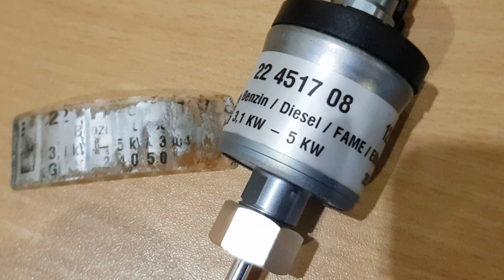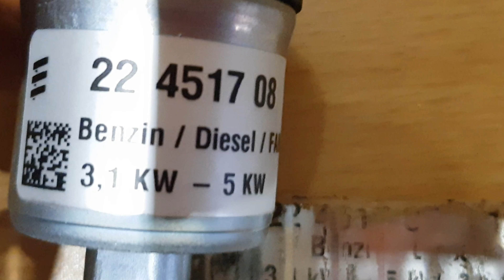[VECTRA C/SIGNUM] Wymiana Pompy Paliwa - Ogrzewania Eberspächer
[VECTRA C/SIGNUM]
Eberspächer Hydronic D5WS
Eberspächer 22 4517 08